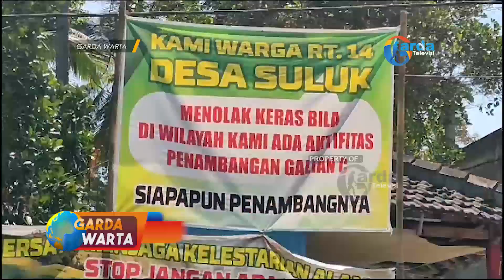MADIUN - Khawatir Dampak Yang Ditimbulkan, Warga Tolak Rencana Tambang Galian C